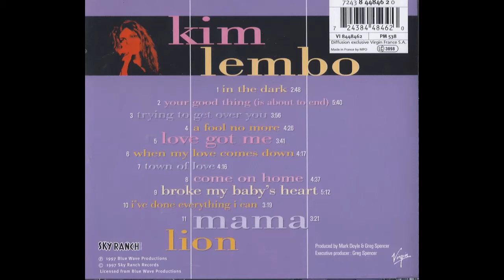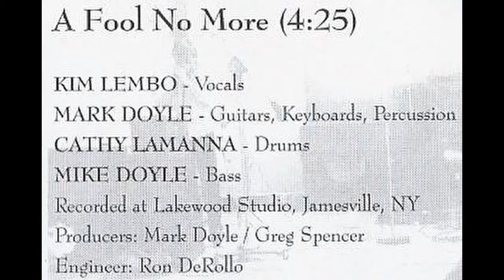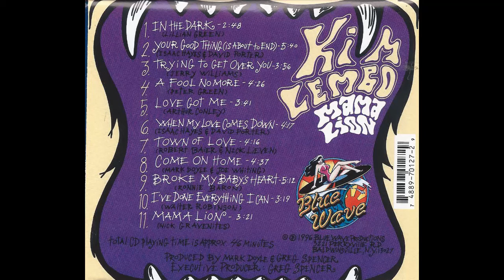A Fool No More - "Mama Lion" Kim Lembo - Blue Wave Records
Artist: Kim Lembo
Song Title: “A Fool No More”
From the Blue Wave release "Mama Lion" catalog # BW 127
Members of the band : Kim Lembo - vocals; Mark Doyle - guitars, keyboards, percussion; Cathy Lamanna - drums; Mike Doyle - bass
Producers: Mark Doyle / Greg Spencer